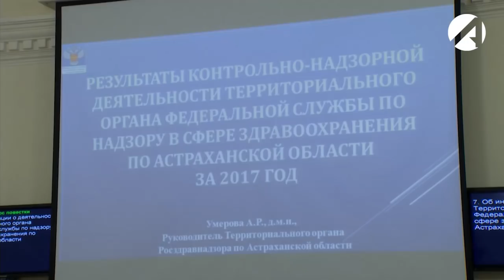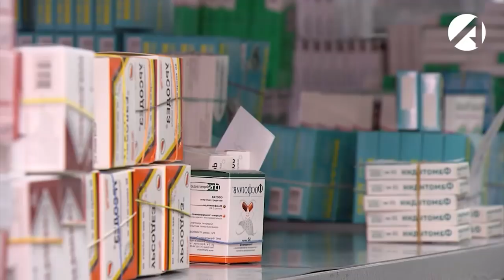В ахтубинском подразделении полиции грядут кадровые перемены